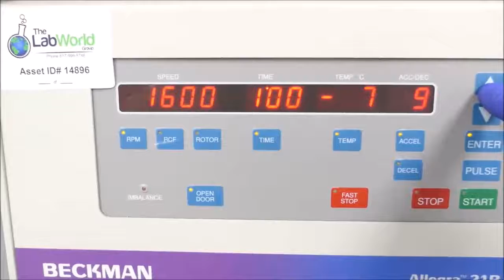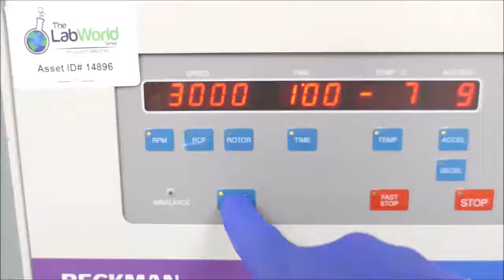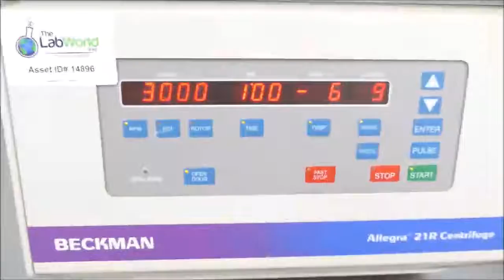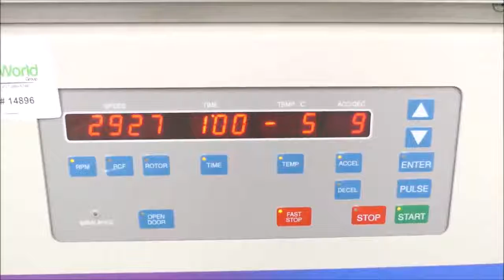Beckman Allegra 21R Refrigerated Centrifuge ID 14896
Beckman Allegra 21R Refrigerated Centrifuge is available from the Lab World Group.